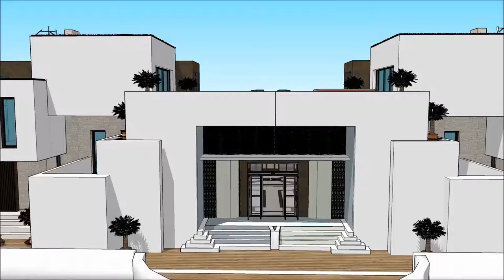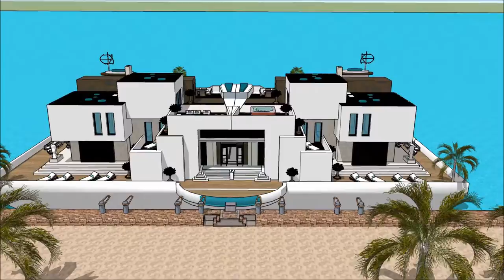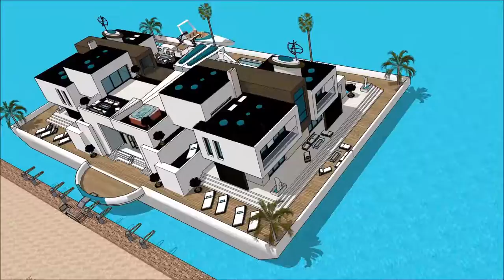Floating house Dubai sea horse design luxury mansion UAE in Miami UNITED ARAB EMIRATES United Arab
The floating house villa houseboatzania launching an innovative high-end luxury yacht floating house villa mansion home design potentially as a display of exhibition of the Floating house Dubai sea horse design luxury mansion UAE in Miami UNITED ARAB EMIRATES  United Arab .

The collection of the Floating house villa houseboatzania concept of Floating house Dubai sea horse design luxury mansion UAE in Miami UNITED ARAB EMIRATES  United Arab  consists of high luxury and architectural art pieces in minimalism combined with living on the waterfront of the harbour.

The floating house villa mansion yacht design has the basis to sustain living with high standards and contemporary structural design - Floating house Dubai sea horse design luxury mansion UAE in Miami UNITED ARAB EMIRATES  United Arab  with numerous of prospects for excessive living and celebrating the desire of life worldwide: